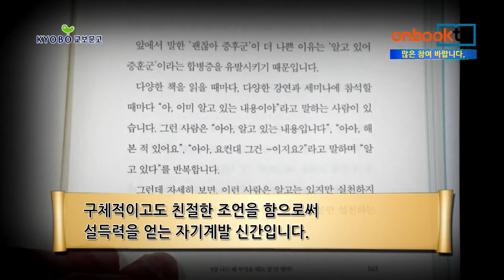[1분이책] 약해지지 않는 마음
약해지지 않는 마음
고코로야 진노스케 지음 | 이진원 옮김 | 박용철 감수 | 유노북스 펴냄

약해지지 않는 마음. 유노북스에서 펴냈습니다. ‘강한 마음’ 신드롬을 불러일으키고 있는 일본인 심리상담사가 지은 책입니다. 과도한 업무와 실속 없는 인간관계, 강요된 열정에 치여 좌절감에 빠지기 쉬운 현대인들에게 ‘약해지지 않는 마음’을 만드는 방법에 대해 안내하고 있습니다. 출간 2년 만에 일본에서 30만 이상의 독자들이 읽었을 만큼 ‘약한 마음’의 현대인들이 많습니다. 책은 바로 이 같은 사람들을 위해 ‘쉽게 지치는 사람의 특징’과 ‘인간관계에 강해지는 법’, ‘나를 화나게 하는 골칫덩어리 대처법’ 등등, 구체적이고도 친절한 조언을 함으로써 설득력을 얻는 자기계발 신간입니다.